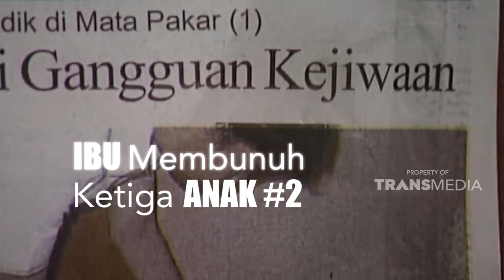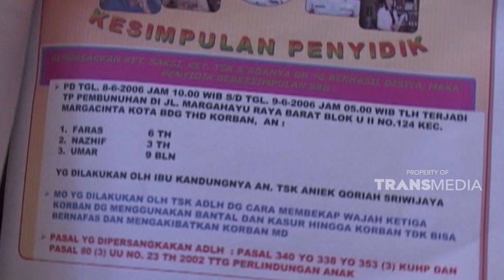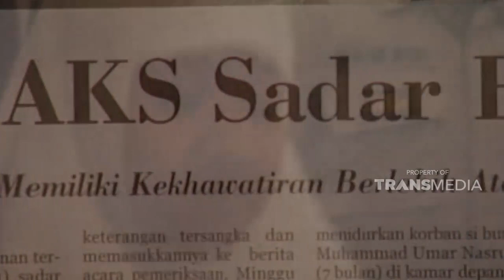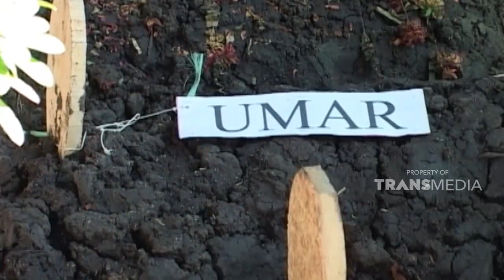Polisi anggap sang ibu memiliki gangguan kejiwaan | JELANG SIANG